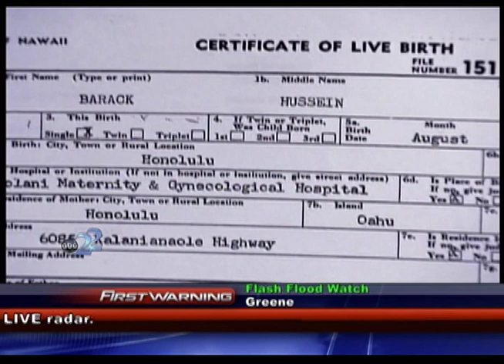Malcolm Maddox, A Block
Anchor and Reporter for FOX45 and ABC22 in Dayton, Ohio.